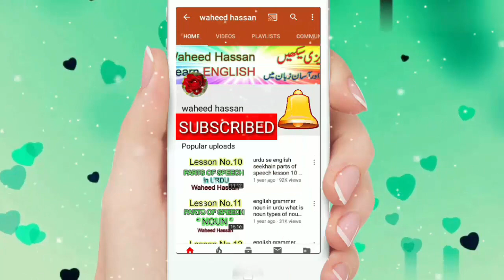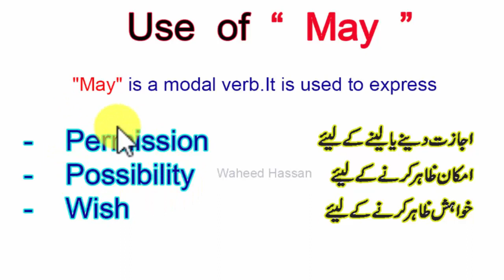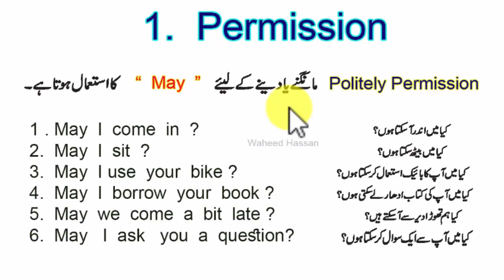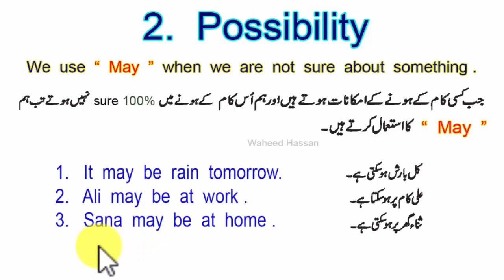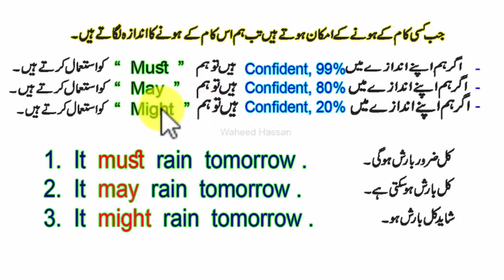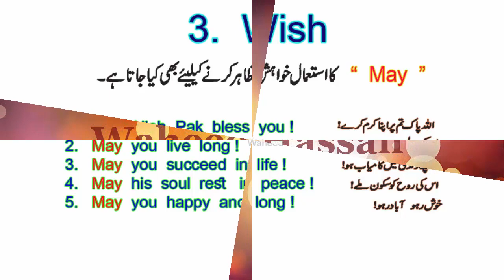Use of MAY in urdu/hindi English Grammar MAY MUST MIGHT lesson No.89 by Waheed Hassan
english grammar,
Use of MAY in urdu/hindi,
waheed hassan channel,
MAY uses in english grammar,
MAY uses in english grammar in urdu/hindi,
MAY ka istemaal english grammar,
MAY meanings with examples,
use of MAY with examples,
use of MUST in urdu,
use of MIGHT in urdu/hindi,
Use of must/may/might,
must/may/might with examples in urdu/hindi,